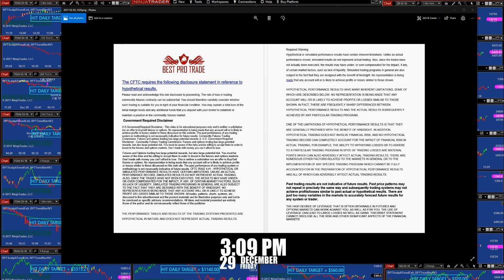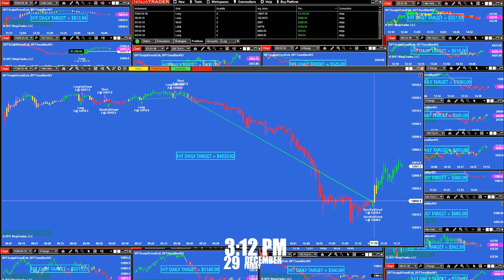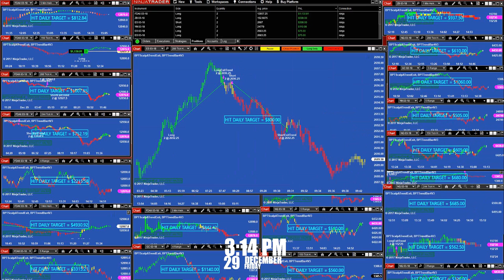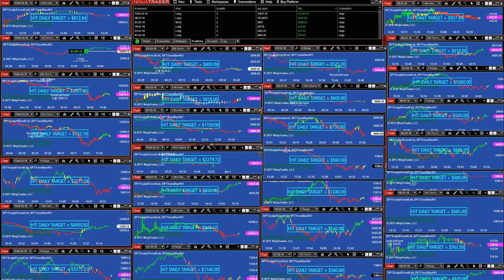12tradepro algorithmic automated day trading ES 500 futures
12tradepro  algorithmic automated  day trading ES 500 futures

Risk Disclosure

BEST PRO TRADE

#(BPT)Best Pro Trade

12TradePro.Com - Trading

Best Pro Trade; auto trade software with market insight

Auto trade software helps to mitigate the human factor in trading. Human limitations are crucial for determining the success of traders. Many traders, novices and professionals alike, are overpowered by their emotions when trading. They are afraid to ‘take the leap' or they trade too often, compromising their profits. Many other traders do not want to sit behind the screen all day. However, most will miss opportunities by doing so, as the markets never sleeps.
Auto trade software helps you to overcome these challenges. Best Pro Trade auto trade software helps traders to trade consistently. It helps you to trade 24-hours a day on different markets across the globe, and moves in and out of financial instruments as soon as the price is right. This enables you to trade like a pro: disciplined, consistent, and with a perfect timing.